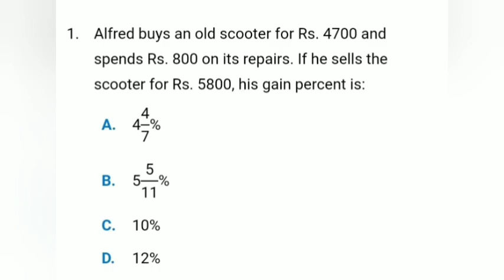Alfred buy an old scooter for Rs. 4700 and spends 800 on its repair.If he sells the scooter for Rs.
Alfred buy an old scooter for Rs. 4700 and spends 800 on its repair.If he sells the scooter for Rs. 5800 . what is gain percent?

VIDEO INFORMATION 👇👇

MADE BY - SATYAM SHARMA

EDIT BY - SATYAM SHARMA

VOICE - SATYAM SHARMA

CHANNEL MASTER - SATYAM SHARMA